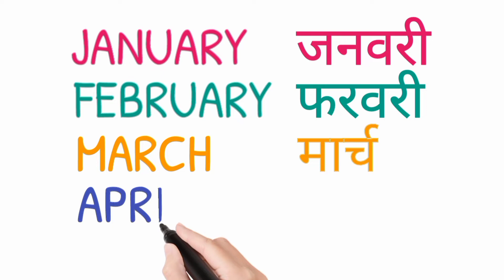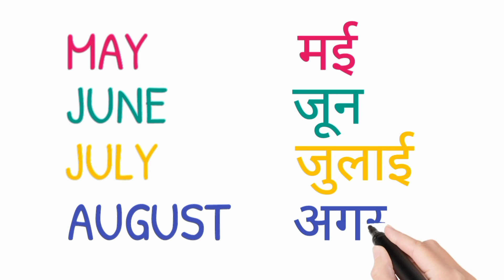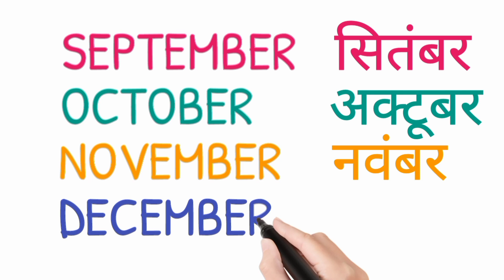Months Name with spelling Maheeno ke nam English me January February March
Month name with spelling
maheeno ke nam angregi me
English month name with spelling
जनवरी फरवरी मार्च अप्रैल